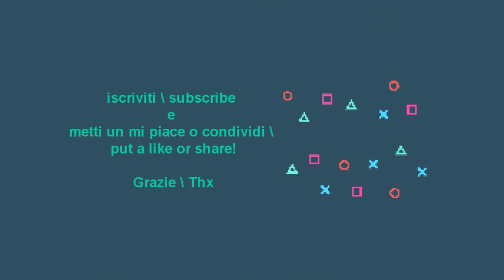Deus Ex: Human Revolution Director's Cut - Walkthrough - Part#40 Zelazny e i terroristi!